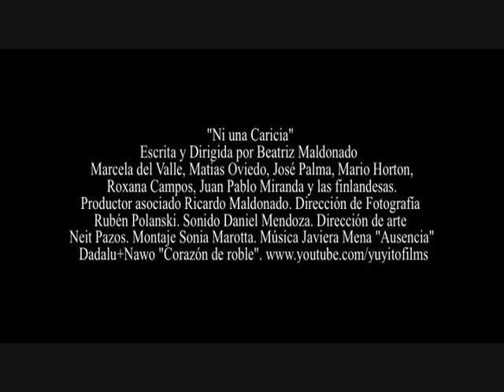teaser "Ni una caricia"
Yuyito Films presenta el 1er traier de si primer largomtraje; opera prima de Beatriz Maldonado, directora y guinista de "Ni una Caricia".
Con las actuaciones de Marcela del Valle, Matias Oviedo, José Palma, Mario Horton, Roxana Campos y Juan Pablo Miranda. Con los temas "Ausencia" de Javiera Mena y "Corazón de roble" de Dadalú+Nawo.
Montaje y postproducción by Sonia Marotta.